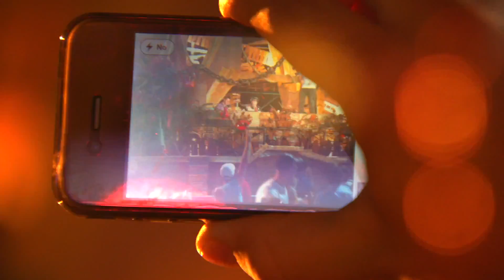‪Defqon.1 Festival 2011